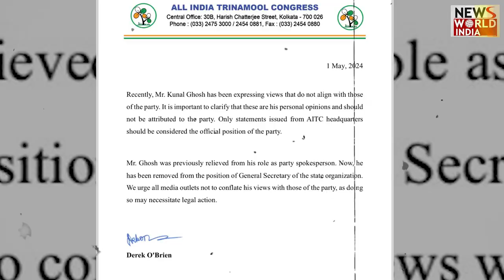कुणाल घोष पर टीएमसी की गिरी गाज | KUNAAL GHOSH | TMC | BANGAL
Trinamool Congress removed former Rajya Sabha MP Kunal Ghosh from the post of state general secretary of the party. The state's ruling party TMC announced this by issuing a statement on Wednesday. He also told why this decision has been taken? In the statement, Trinamool Congress wrote, “Recently Kunal Ghosh has been saying many such things